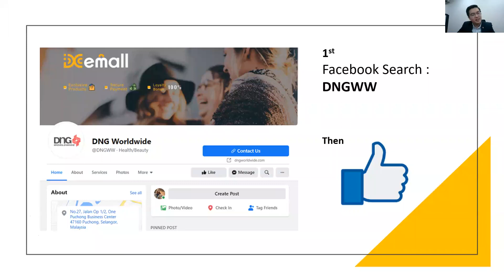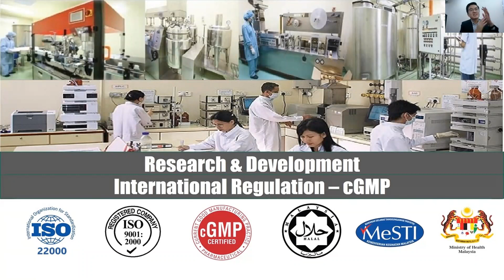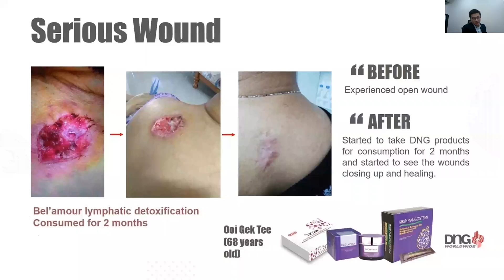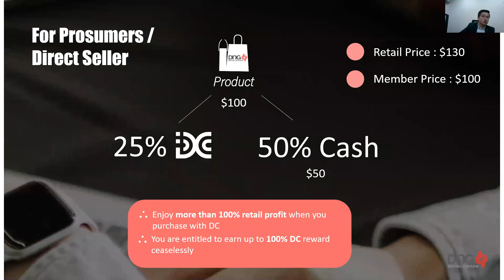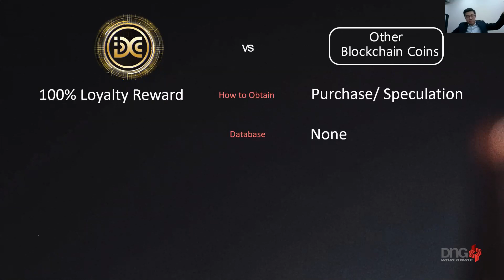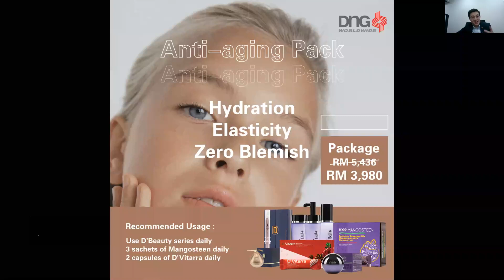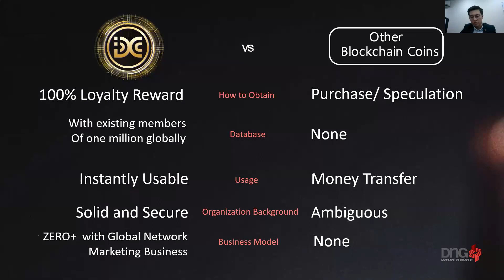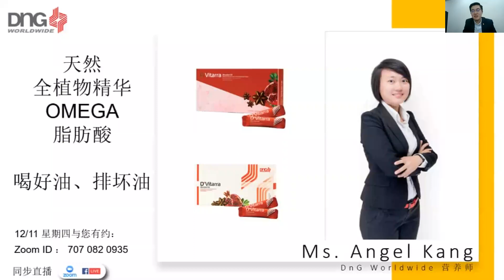DNG Zoom English Opp Zero+ by Daniel Loke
‼️ Stream Zoom with DNG Worldwide and stand a chance at winning a cash prize of up to RM10,000 ‼️

DNG Worldwide is extending an invitation to everyone to join our Zoom live stream. Find out an array of information from who is DNG Worldwide, to our feature products and of course, our very own ZERO+ business model that fits to bring you both health and wealth!

Time: 08:30pm